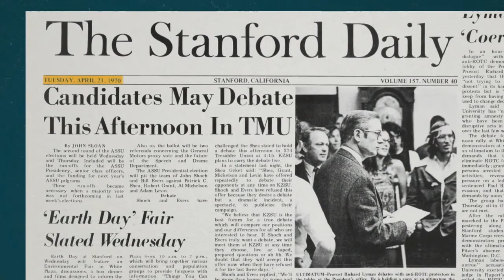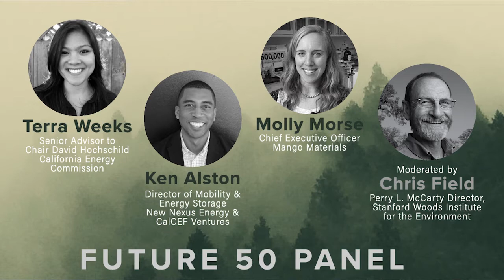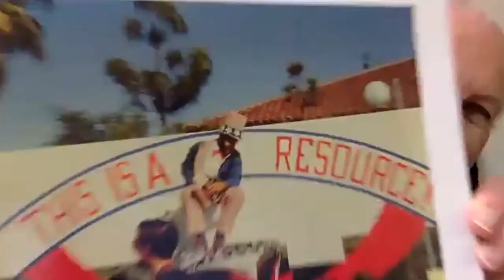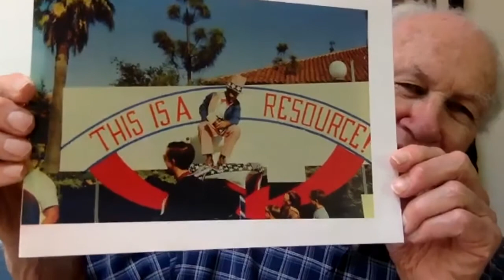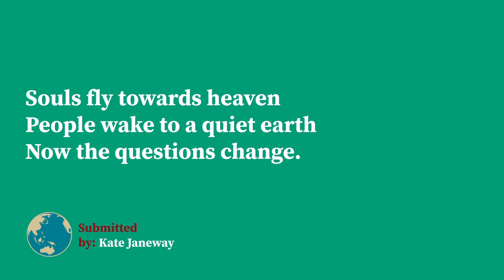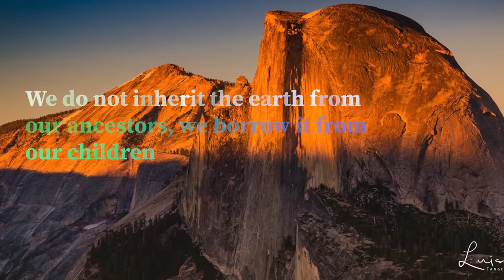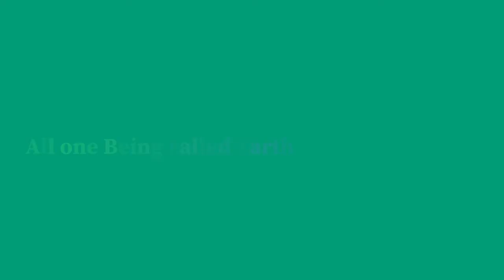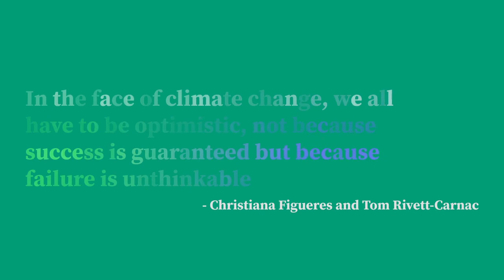Earth Day Future 50 | April 20, 2020 Livestream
Thank you to everyone who joined us on April 20, 2020 for our virtual event, Earth Day Future 50: A Celebration.

We were grateful to have the following speakers participate in our event:
Marc Tessier-Lavigne, President, Stanford University
Denis Hayes, Founder and CEO, Bullitt Foundation, ’69 J.D. ’85
Perry L. McCarty, Silas H. Palmer Professor, Stanford Engineering
Ken Alston, Director of Mobility and Energy Storage, New Energy Nexus and CalCEF Ventures, M.S. ’12
Molly Morse, Chief Executive Officer, Mango Materials, M.S. ’04 Ph.D. ’09
Terra Weeks, Senior Advisor to Chair David Hochschild, California Energy Commission, M.S. ’17
Chris Field, Perry L. McCarty Director, Stanford Woods Institute for the Environment, Ph.D. ’81